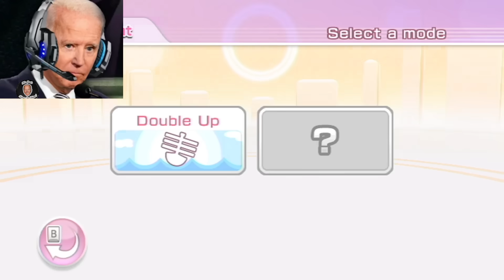US Presidents Play Wii Party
In George's last hope, Barack and Donald try to salvage things by playing Wii Party's Pair Games, Friend Connection and Balance Boat!